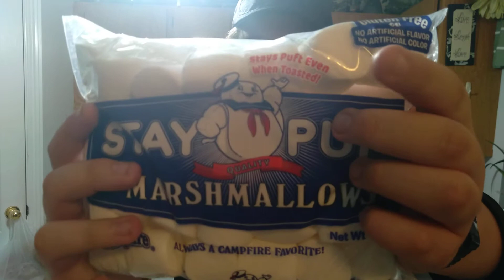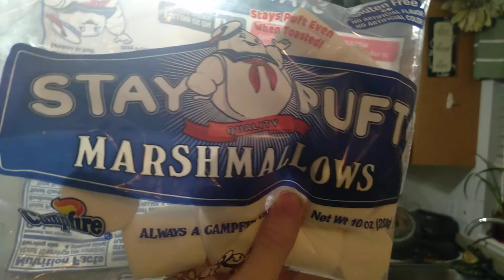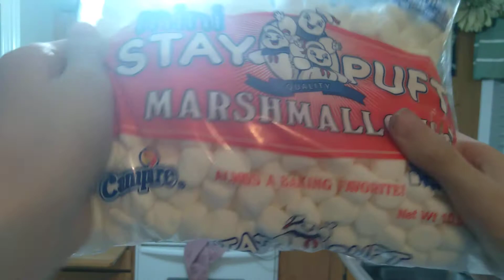Stay Puft Marshmallows/ Spenglers Neutrona Wand review